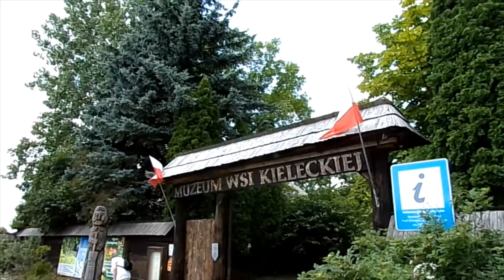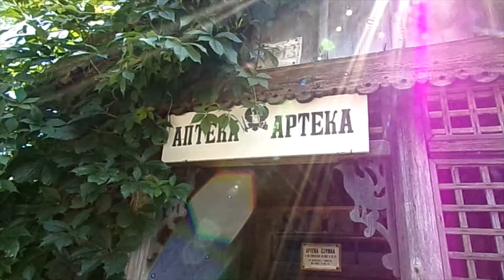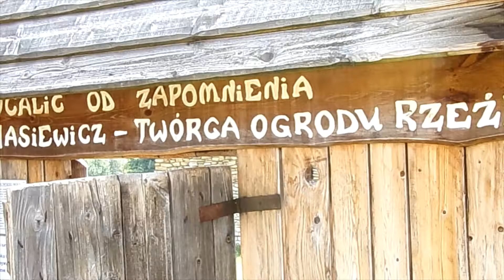Tokarnia Muzeum Wsi Kieleckiej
Wiejski, sielski wspaniały klimat w Tokarni !. Polecam takie wycieczki każdemu, kto kocha przygodę i wiejskie klimaty !